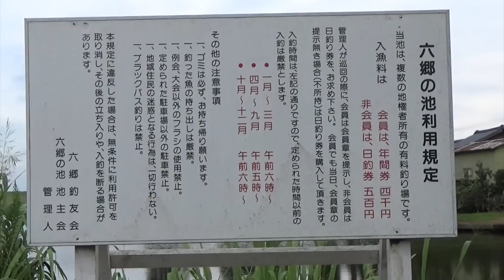【釣り少年コバヤシ！】第五話：巨ゴイ求めて新潟遠征〜後編〜【小林重工釣り動画】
釣り少年コバヤシ（元：てんてい＝小林重工）が新潟県進出！
ヘラブナ釣りの名所でどデカいコイを狙います！
第五話の舞台は新潟市の六郷ノ池！